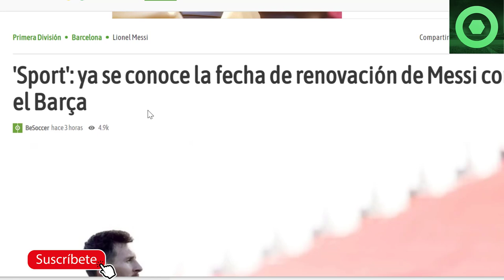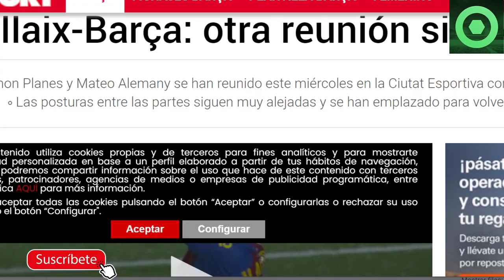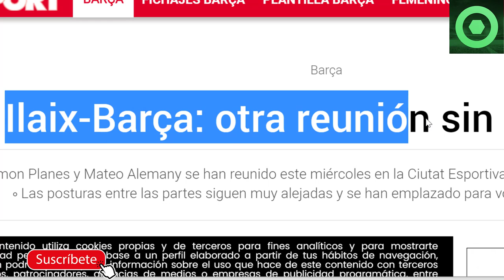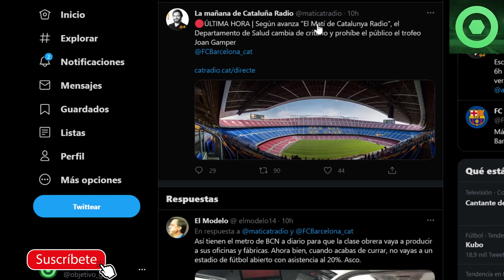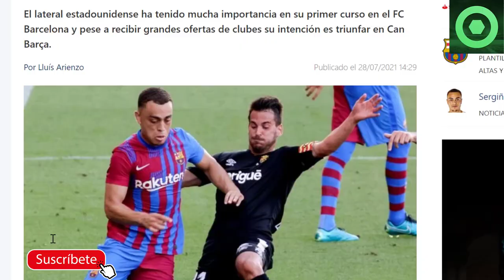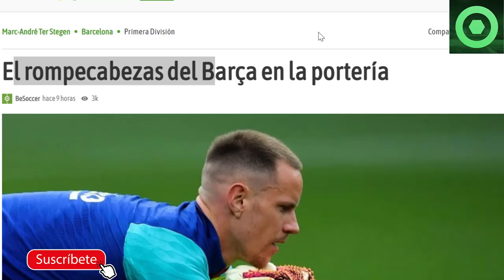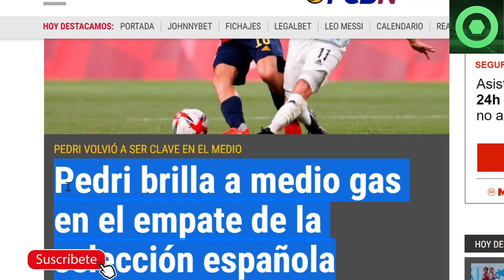🟥MALAS NOTICIAS de ILAIX 🔴EMOTIVO MENSAJE de MESSI y…¡YA HAY FECHA de RENOVACIÓN! 🟥 DEST, GAMPER 🟥